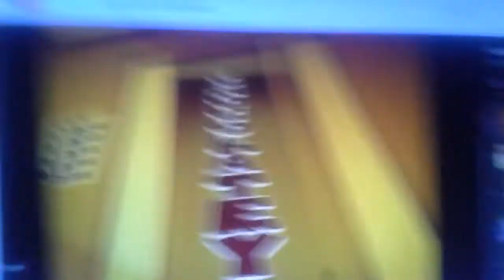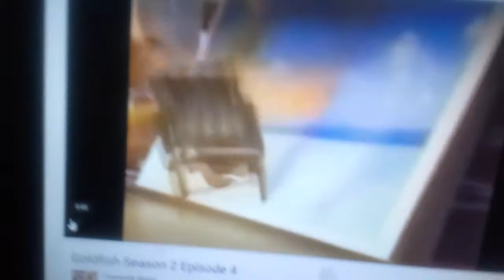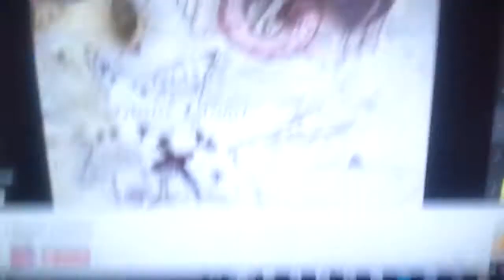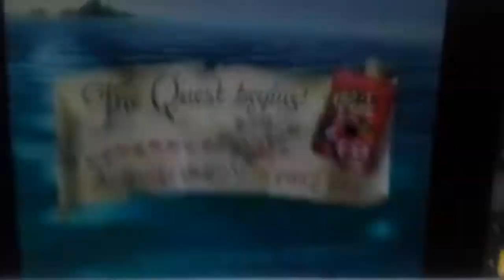nickelodeon september 3 2007 commercial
cocoa puffs goldfish resses puffs froot loops cinnamon toast crunch